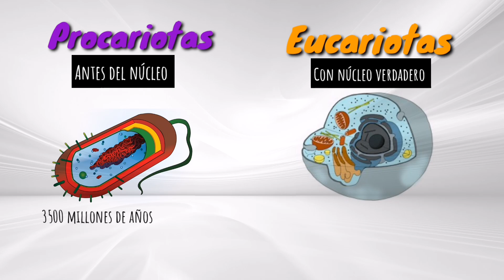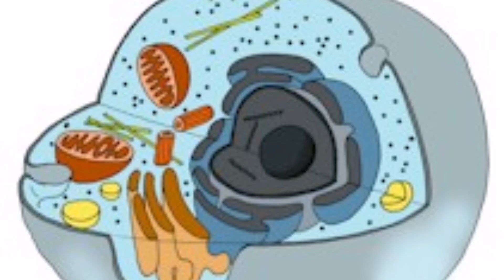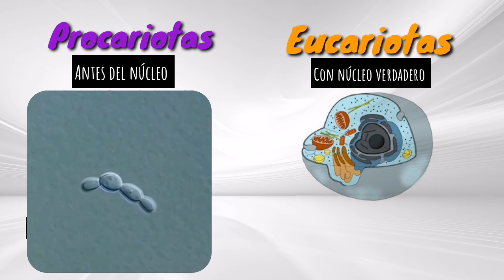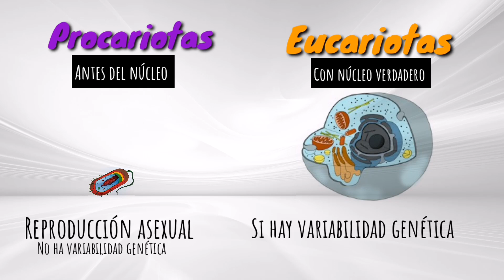CÉLULAS PROCARIOTAS VS EUCARIOTAS, aprende lo más importante en 5 minutos[GUÍA EXAMEN UNAM BIOLOGIA]